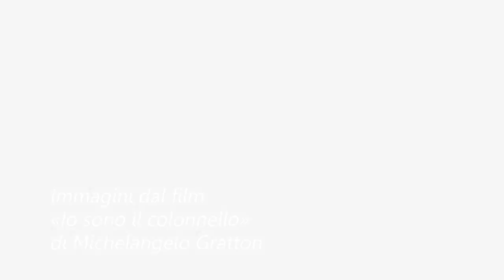Colonnello Calcagni, un corpo devastato e una forza incredibile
Partito in bici da Lecce, Carlo Calcagni arriverà a Roma attraversando molte città, fra cui Napoli, per l'iniziativa «Un tour per la vita». Inviato nel 1996 in missione nella ex Jugoslavia si ammala poco dopo di sensibilità chimica multipla, costretto a respirare con l'ossigeno per molte ore al giorno e a fare terapie continue. Campione paralimpico di ciclismo, ha vinto diverse medaglie d'oro in gare internazionali.